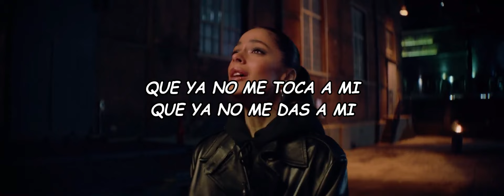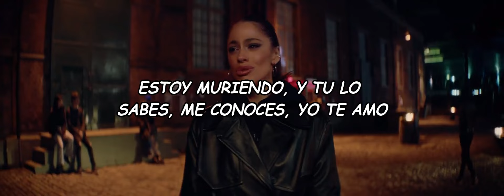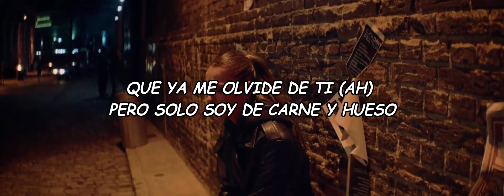TINI - Carne y Hueso (Official Video Lyric)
LYRIC:🎵🎵🎵
[Intro]
No boluda, mira, me hiciste llorar, la puta madre
Te amo

[Verso 1]
Si pudiera despertar y no pensarte, lo haría
Si pudiera decir que ya te olvidé, lo diría
Si pudiera ser más fuerte que tú, la noche no dolería
Si pudiera ser la mala del cuento, juro que lo sería

[Pre-Estribillo]
Pero solo soy de carne y hueso
Y te sigo amando hasta los huesos
Y me estoy muriendo
Estoy muriendo por un beso

[Estribillo]
Que ya no me toca a mi
Que ya no me das a mi
Se lo das a otra, y era de mi boca
¿Por qué me pagaste así?
Dime como quedo yo
Con lo que dejaste aquí
Jugando a ser fuerte para convencerme
Que ya me olvide de ti

[Verso 2]
Pero sigue tocándome la noche cuando tú no estas
Baby, te siento aunque tú no estás
Estoy muriendo, y tu lo sabes, me conoces, yo te amo
Y aunque tú me dañaste, yo sigo estando aquí a tú lado
Tu fantasma esta en mi cuarto
Que yo le digo "baby, yo te extraño tanto"
Eras mi amigo
A veces pienso que hay errores que son pa' hacerte mejores
Pero este no es el caso, recuerda cuando me llores que no volveré
Así me duele, yo no volveré
Así te ames, yo me amaré
Y esta será la última vez que vo' a querer un beso que

[Estribillo]
Que ya no me toca a mi (Ah)
Que ya no me das a mi (Ah)
Se lo das a otra, ya era de mi boca (Ooh)
¿Por qué me pagaste así? (Ah)
Dime como quedo yo (Ah)
Con lo que dejaste aquí (Ah)
Jugando a ser fuerte para convencerme (Ooh)
Que ya me olvide de ti (Ah)
Estoy muriendo